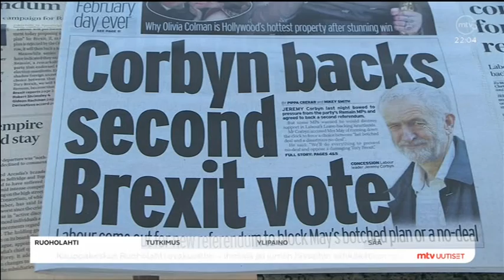klo 22 00 mtv3